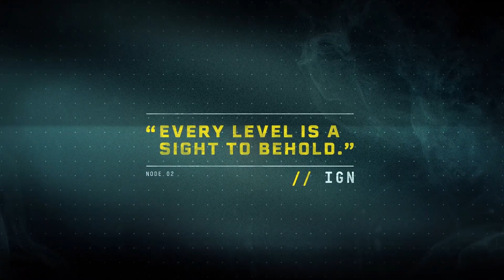Returnal - Announce Trailer | PC Games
Returnal — компьютерная игра в жанре roguelike шутера от третьего лица и психологических ужасов, разработанная финской студией Housemarque и изданная Sony Interactive Entertainment. Вышла 30 апреля 2021 года для игровой приставки PlayStation 5. Релиз игры для Windows планируется в начале 2023 года.